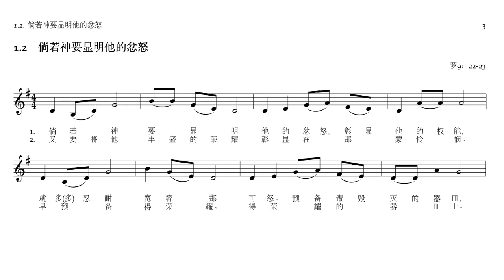经文诗歌：罗马书9章22 23节